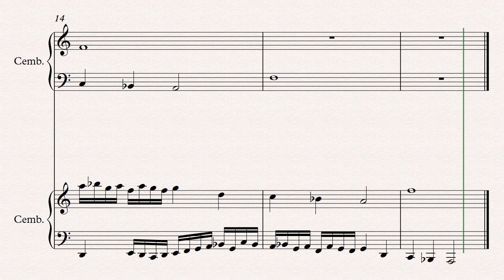Kanon for two Cembali VIII // Original Composition